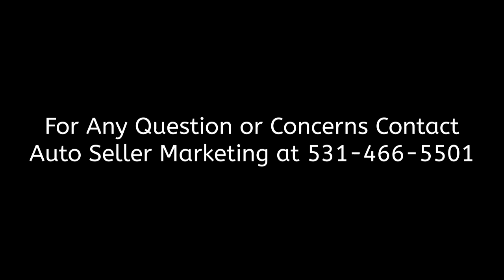1956 Chevrolet 3100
1956 Chevrolet 3100
Wiggins, MS, 39577
Price: $39,000

Features:

Mileage: 162 since rebuilt
Engine: 350 ci V8
Transmission: Auto
Drive Type: RWD
Exterior: Red
Interior: Gray

Description:

Recent Frame-Off Restoration, beautiful red paint, gray interior, 350 ci engine, 4 bbl, Edelbrock aluminum intake/breather/valve covers/air filter, IFS front suspension with rack & pinion steering, power front disc brakes, 350 automatic transmission, bench, Ididit polished tilt column with billet steering wheel, Lokar shifter, big window rear glass, dual exhaust, new neoprene bed, aluminum fuel tank, Ready to Cruise!